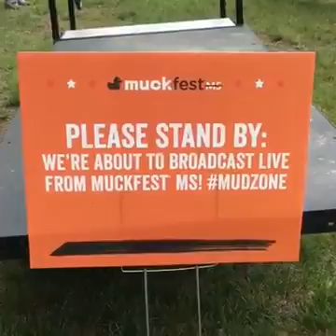Boston: Sunday 1st Wave LIVE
WAVE 1 KICKING OFF! Are you ready for day 2 of the ‪#‎MudZone‬, Boston?